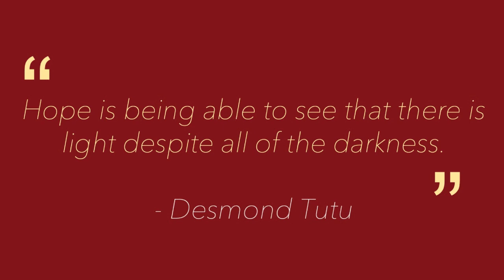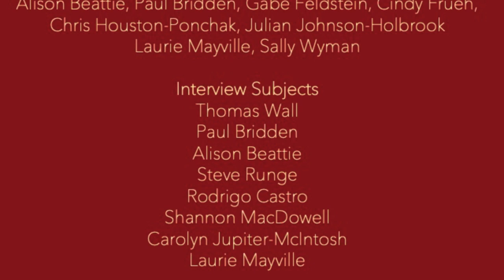Boston College Libraries, COVID-19 Edition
Boston College Libraries staff have adapted during the COVID-19 pandemic by striving to apply the Jesuit values of being attentive, reflective, and loving, both with each other and with broader BC community.